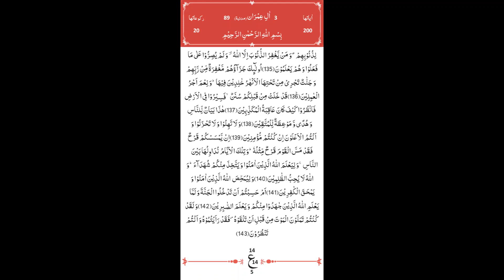Mufti Asif Abdullah Qadri: Tafseer of Surah Aale Imran Ruku 14 Ayat 130-143 (Urdu) with ENG Subtitle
ASSALAM-U-ALAIKUM
In this educational video, Mufti Asif Abdullah Qadri provides a detailed Tafseer (interpretation) of Surah Aale Imran Ruku 14 Ayat 130-143 from the Quran-e-Pak. This beautiful lecture, conducted in Urdu with English subtitles, offers guidance and knowledge for viewers seeking knowledge and spiritual enlightenment.

    Our channel is about TAFSEER-E-QURAN PAK.